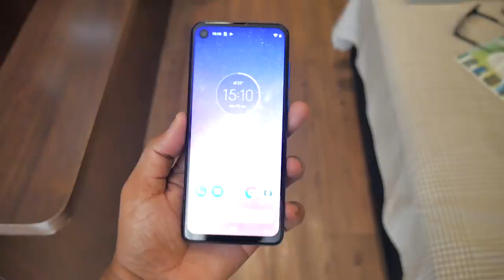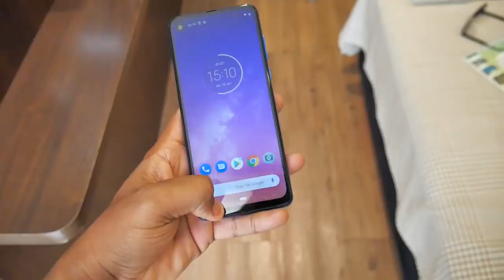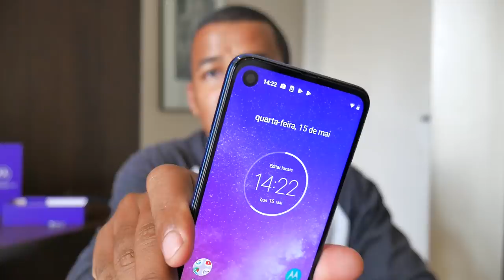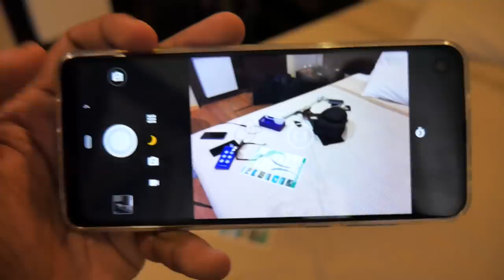ME DEIXOU MUITO SURPRESO | MOTOROLA ONE VISION